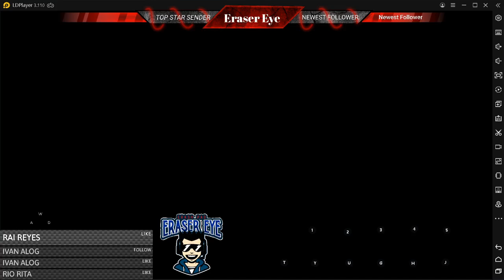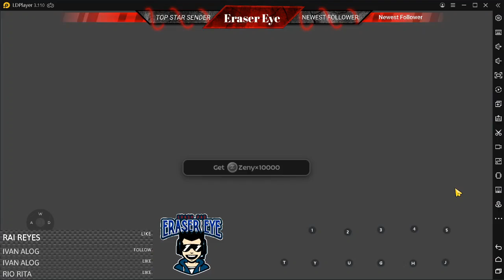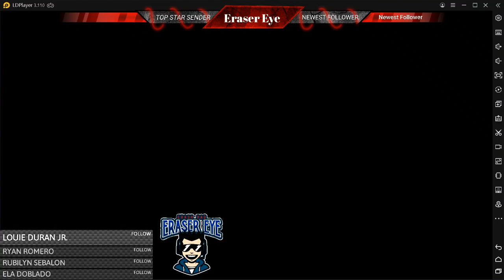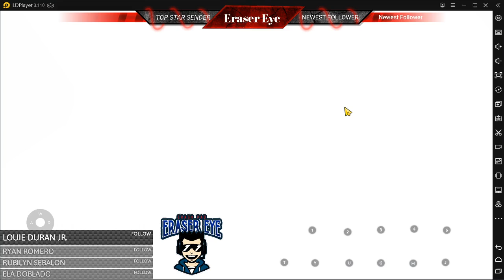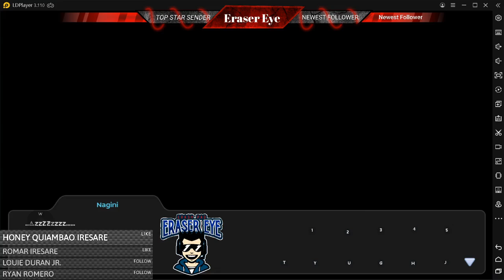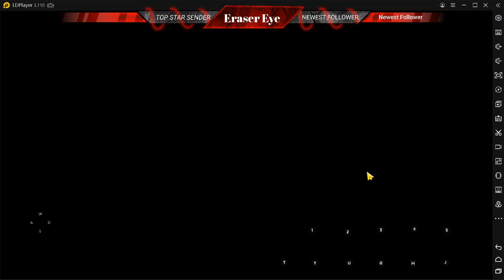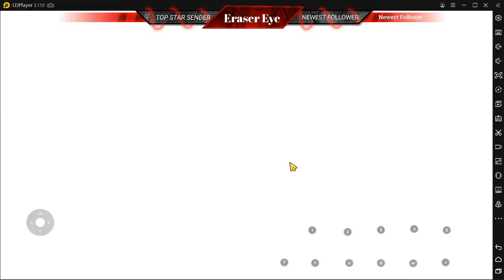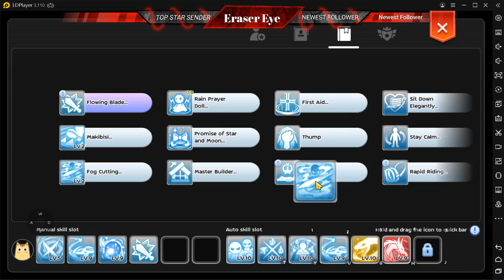Impossible MVP!!! Ragnarok Eternal Love 2.0 Closed Beta Test